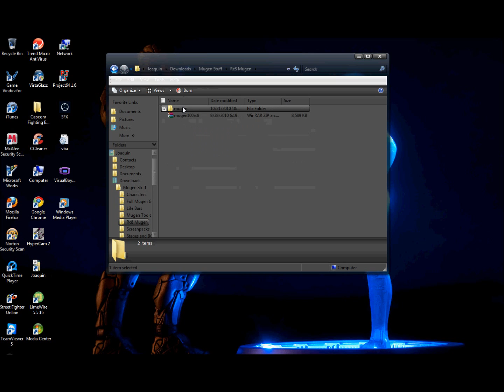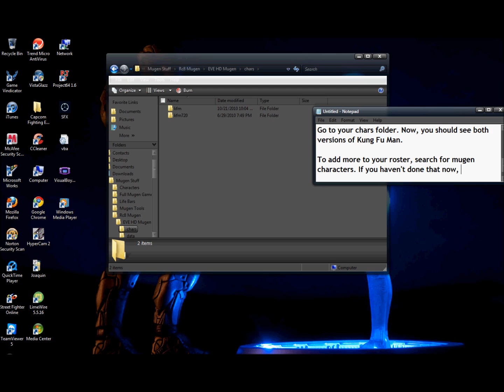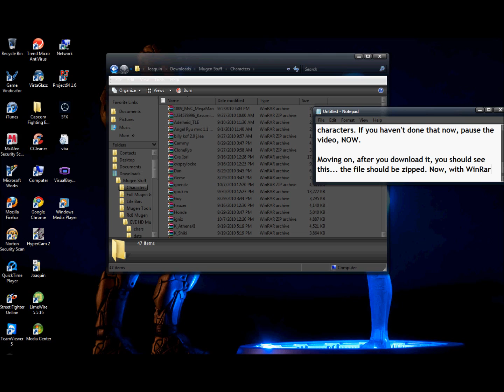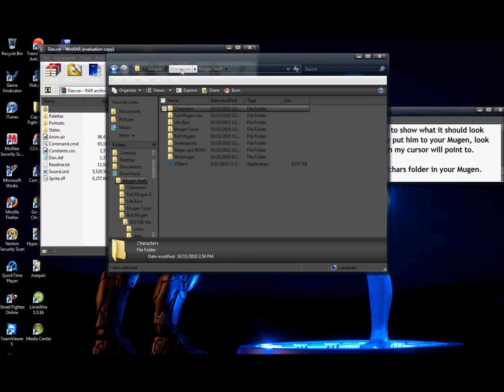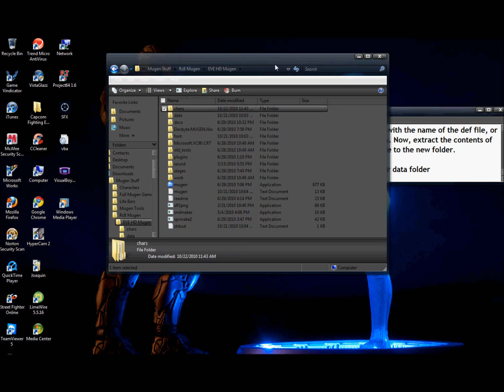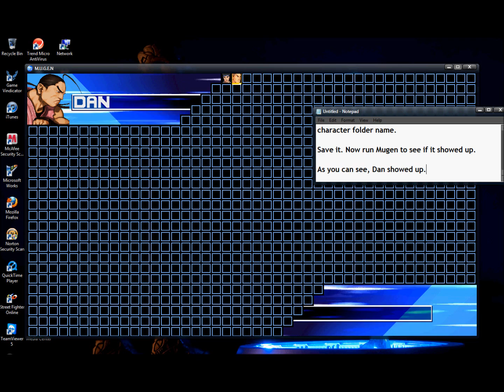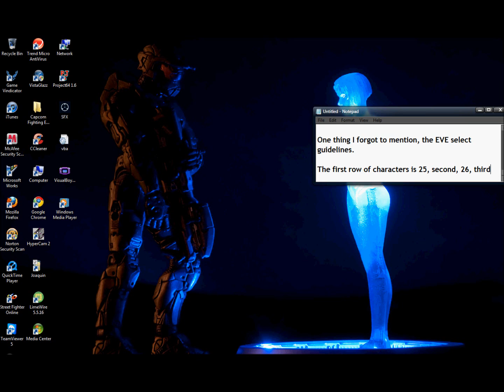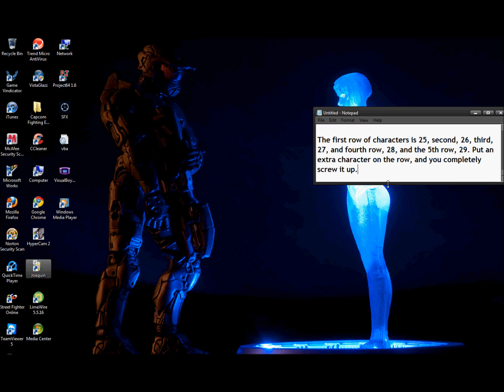EVE Mugen Tutorial #2: Characters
Second part of the HD EVE Mugen Tutorial, how to put characters in it.